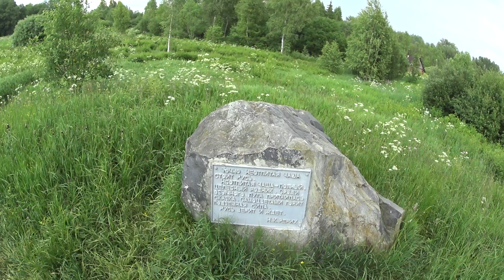Pilgrimage to Russia. Day 8. Мшенцы. Родник